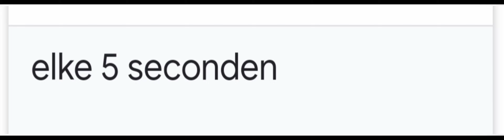Every 5 seconds the lauguage of this VEDIO will change